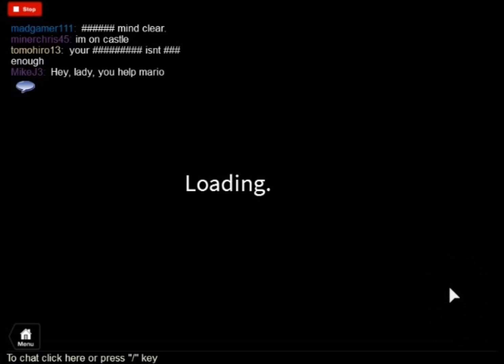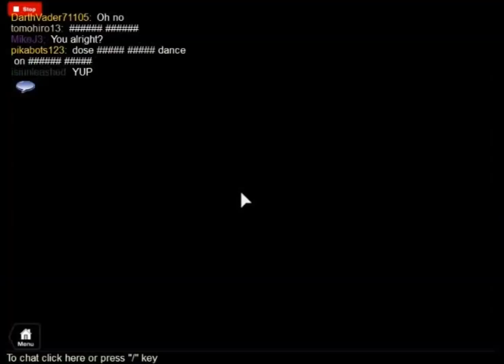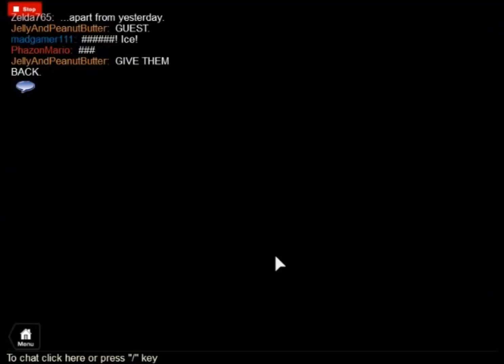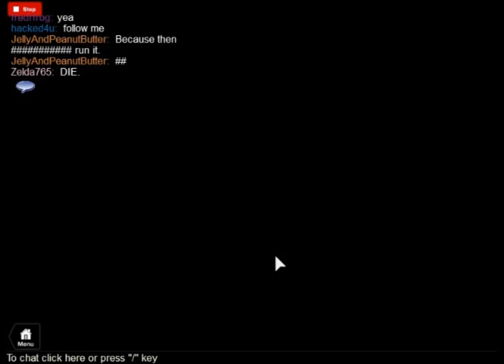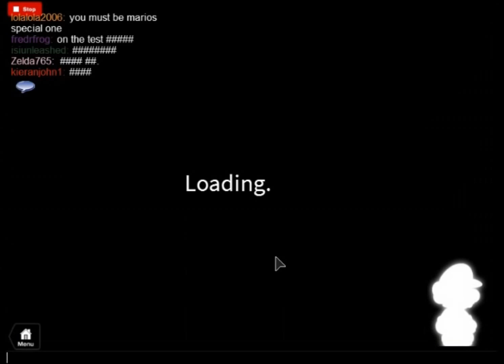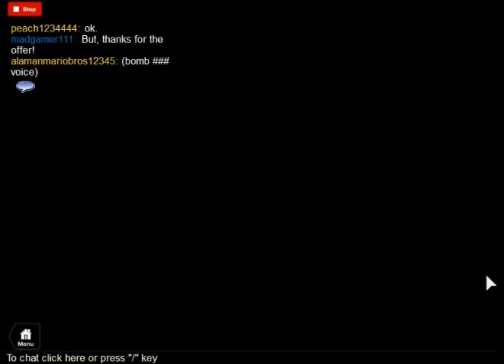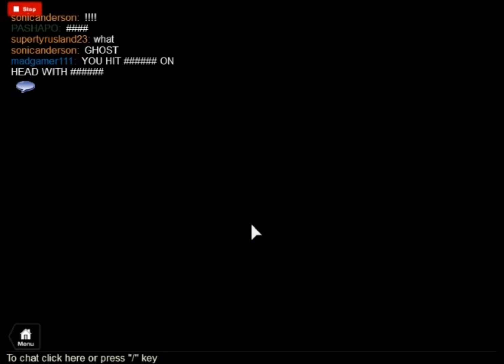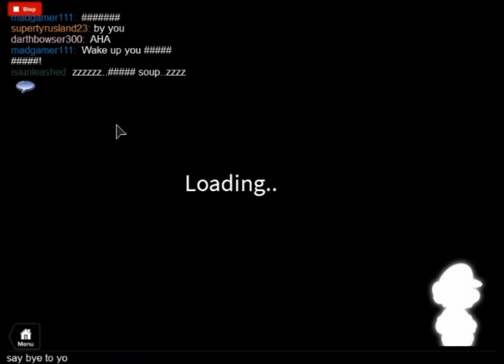New Paper Mario Roleplay part 1